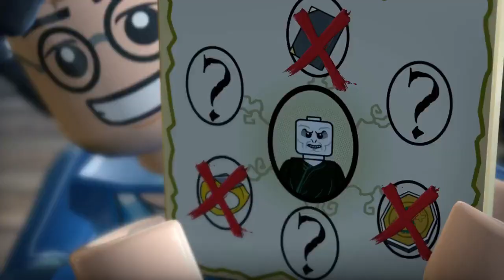Hogwarts Legacy - Unanswered Questions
In this Hogwarts Legacy video we discuss the top 5 unanswered questions of the game.